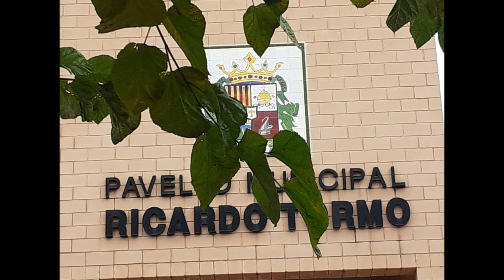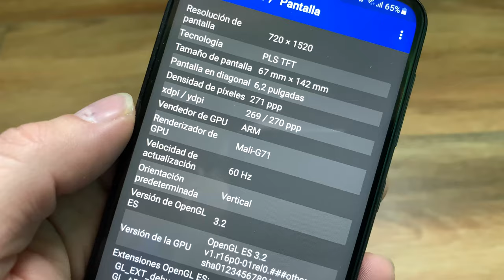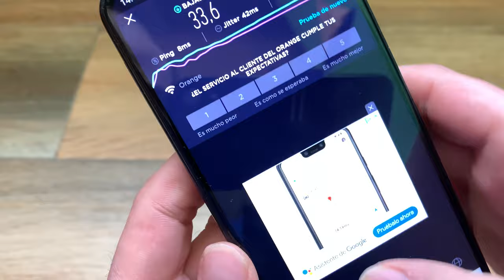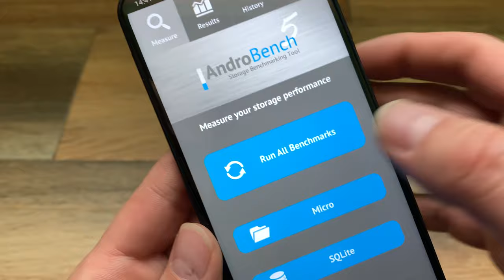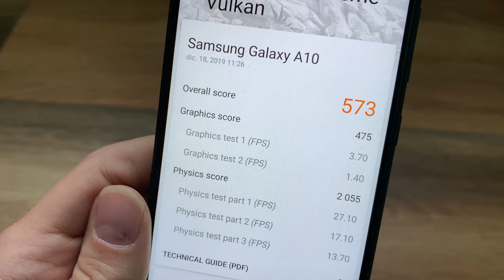Vaya Vaya con SAMSUNG...😱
Taringa: geekstv